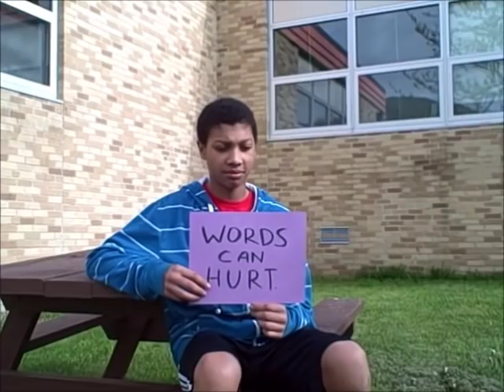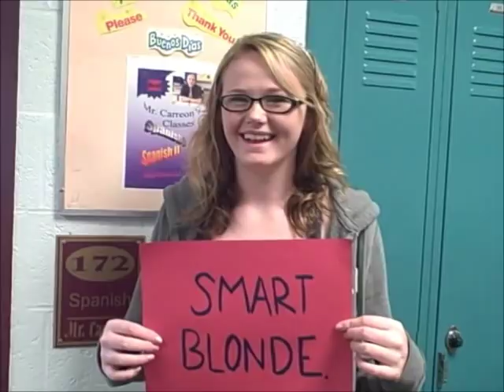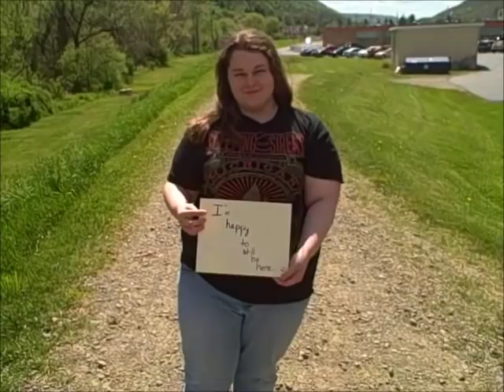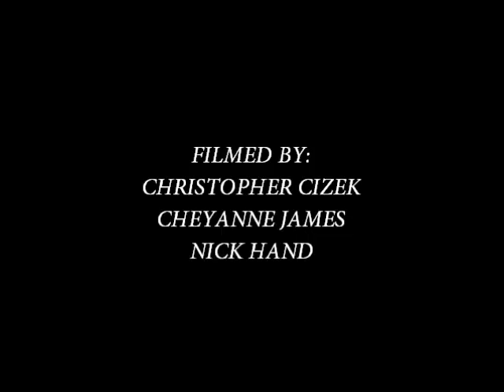High School Students anti-bullying message to "Brave" by Sara Bareilles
Students (including Alexis Petrencsik who was accidently left off the credits) in grades 7-12 filmed, performed, and edited an anti-bullying video to Sara Bareilles' song "Brave"